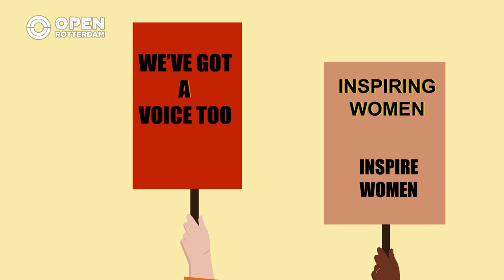De chicks gaan op vakantie in eigen land | Chicks on Screen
In televisieprogramma Chicks On Screen duiken de meiden van Chicks And The City podcasts in een voor hen nog onbekende wereld en gaan zij op onderzoek uit. In deze aflevering gaat reporter Amber Brabander op zoek naar haar innerlijke ‘country girl’ en trekt zij de polder in. Vlogger Suzanne Bruseker laat zien hoe zij van een oude caravan een hippe caravan maakt en in korte video’s delen de andere chicks hun zomerplannen.